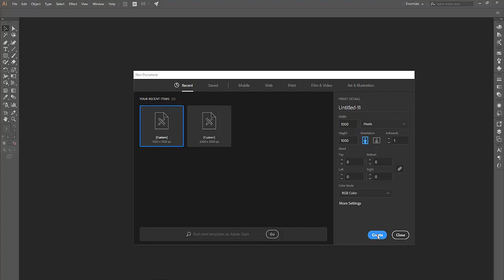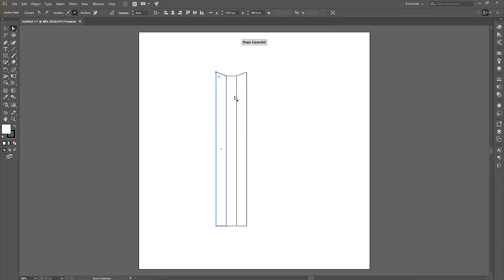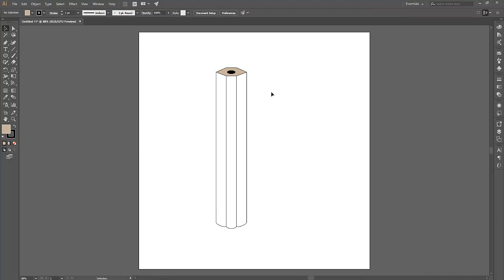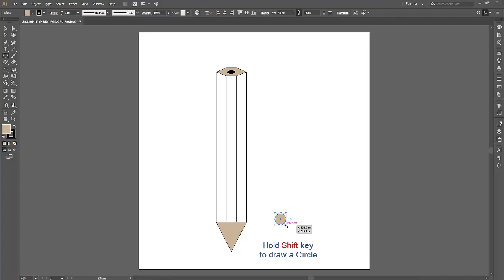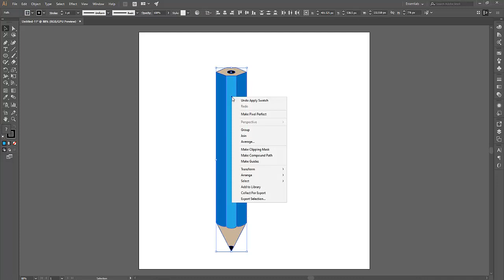Design a Simple Pencil in Adobe Illustrator / طراحی یک مداد ساده در ایلوستراتور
Design a Simple Pencil in Adobe Illustrator:
In this video from Adobe Illustrator learning video series, you can learn how to design a Simple Pencil.

طراحی یک مداد ساده در ایلوستراتور:
در این ویدیو از سری فیلم های آموزشی ایلوستراتور، می توانید نحوه طراحی یک مداد ساده را بیاموزید.
برای مشاهده ویدئوهای بیشتر و اطلاع از ویدئوهای جدید لطفا ما را در یوتیوب، اینستاگرام، تلگرام و سایر رسانه های اجتماعی دنبال کنید.
لطفاً ما را در یوتیوب دنبال کنید و اگر نمی خواهید ویدئوهای جدید ما را از دست بدهید ، روی دکمه زنگوله در پایین ویدئو کلیک کنید.